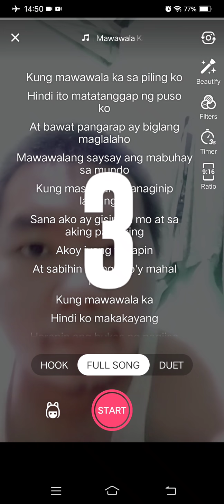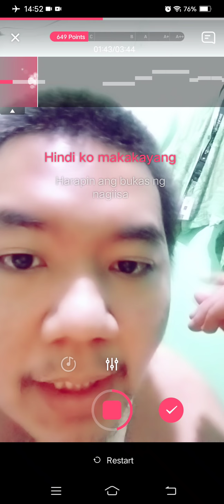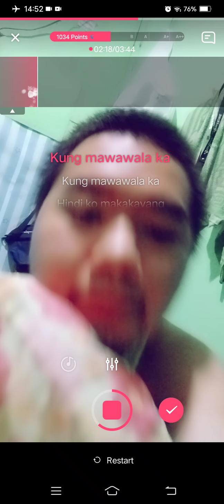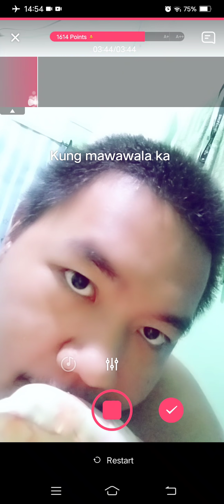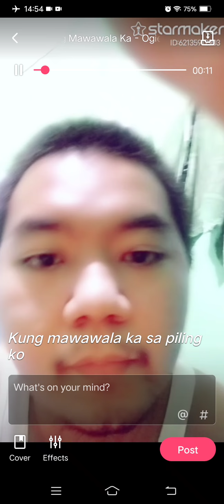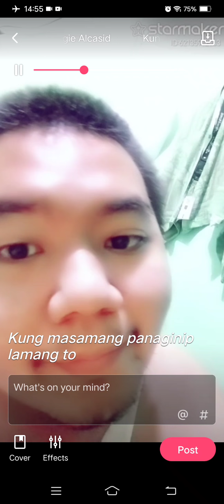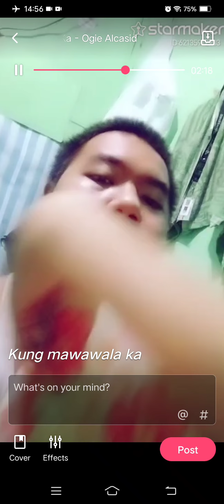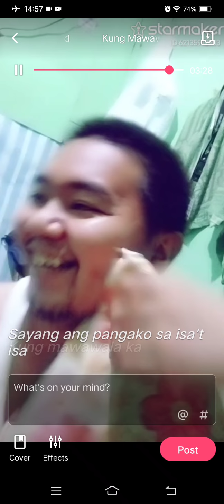Marvin Rey — StarMaker App Venus Retrograde — MarvinPolloKungMawawalaKa — Vlog 10,003